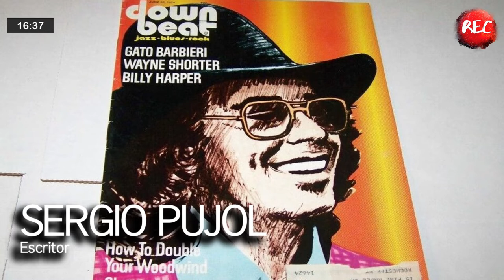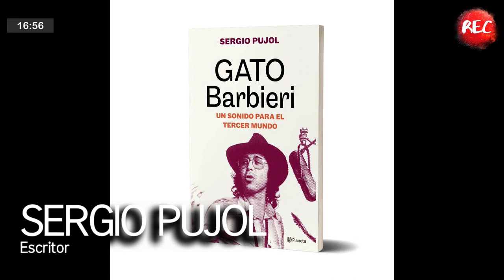Sergio Pujol: “Gato Barbieri nunca dejó de ser una figura inescrutable”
En Cultura REC hablamos con el escritor e investigador Sergio Pujol, autor del libro "Gato Barbieri. un sonido para el tercer mundo". El desafío de la investigación, su entrevista a Lalo Schifrin como fuente clave, la historia de la banda sonora El último tango en París, fueron algunos de los temas de la charla.